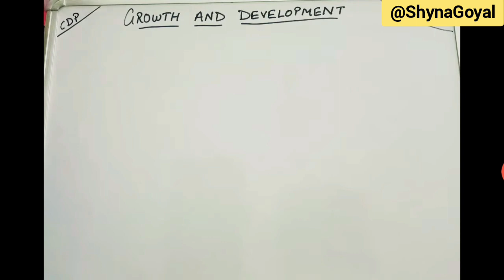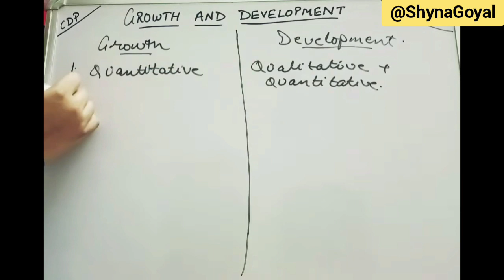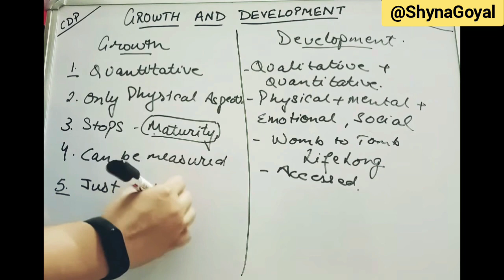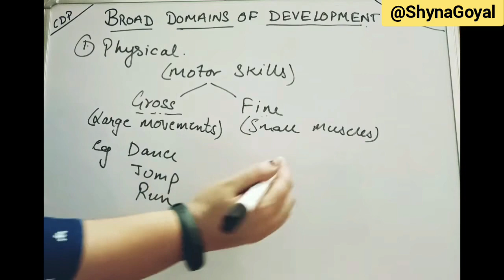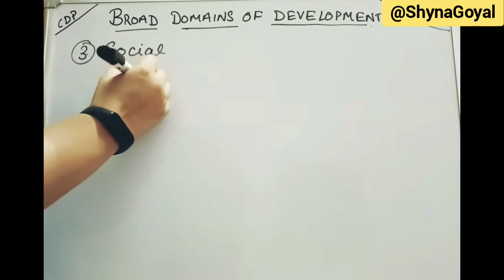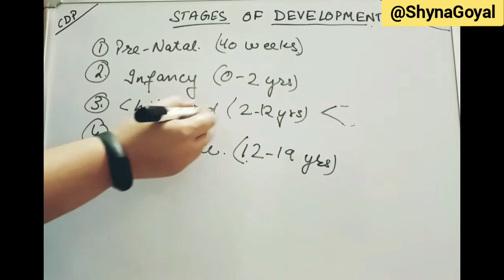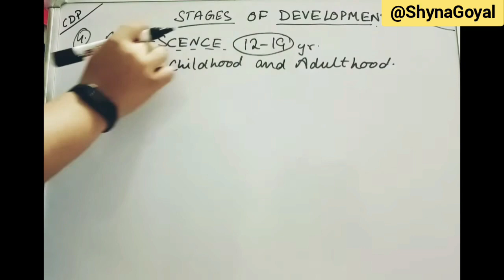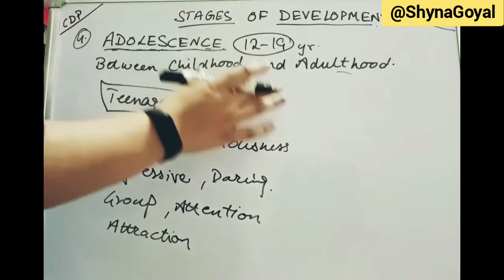Psychological Perspective in Education|Growth and Development|B.Ed notes|Shyna Goyal